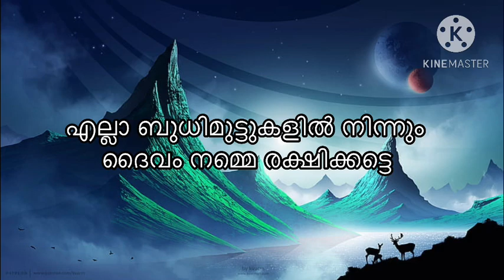സ്വർണ്ണവിലയിൽ തിരിച്ചടി വീണ്ടും 3000 കൂടി ? Kerala gold rate today goldprice today gold rate today